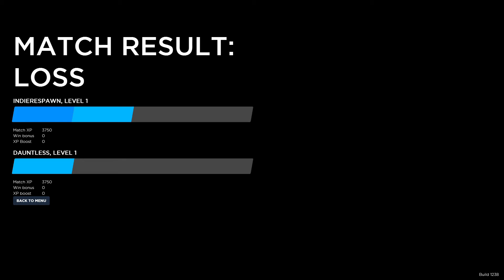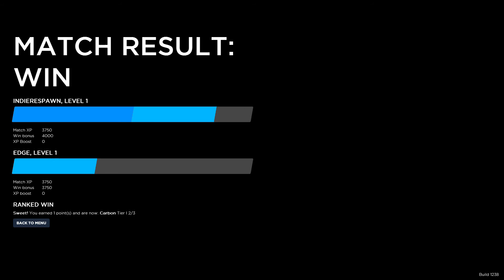STFUppercut! - Button Mashing To The Max - Rising Thunder [P1]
Kari and I fight against the world in the technical alpha for Rising Thunder!!! I hope you all enojy! This game has a lot of good mechanics going for it and its extremely fun to play!